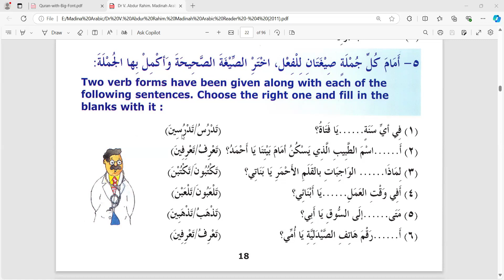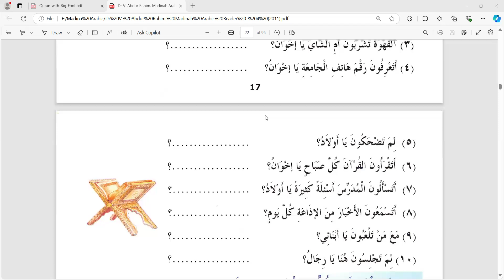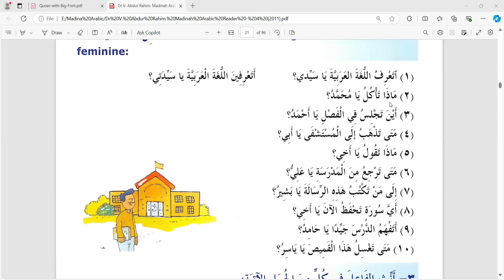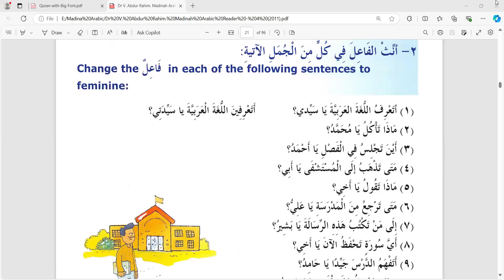মদীনা এরাবিক রিডার-০৪, পাঠ-০২, পৃষ্ঠা ১৮-১৯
তারিখঃ ১৭/১০/২৪
সময়: বিকার ৩টা
ক্লাস: প্রতি বুধবার ও বৃহস্পতিবার
পরিচালনায়ঃ শেখ মোহাম্মদ মাহদী হাসান
রেজিষ্ট্রেশন লিংক